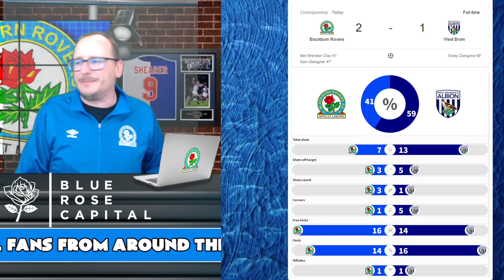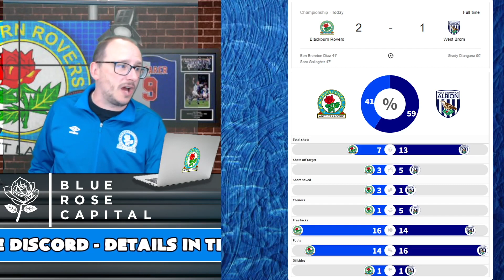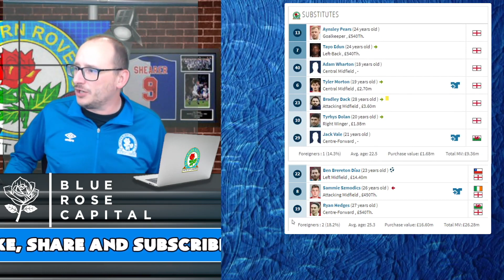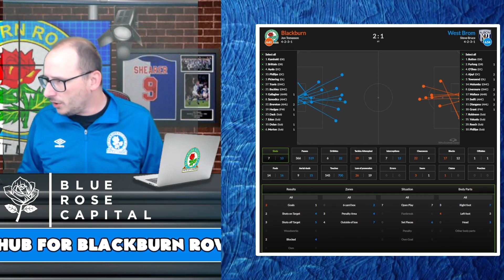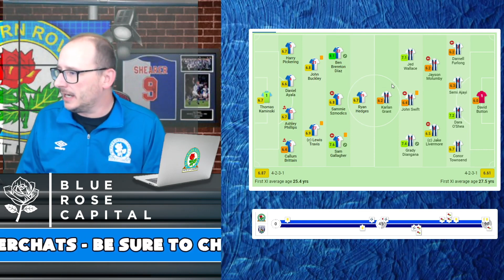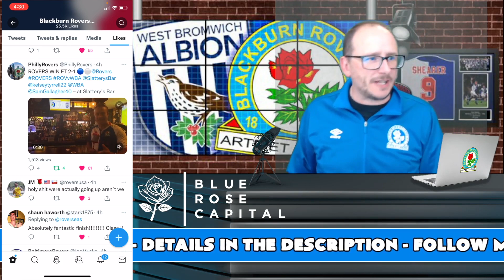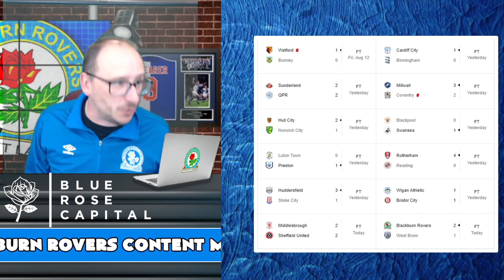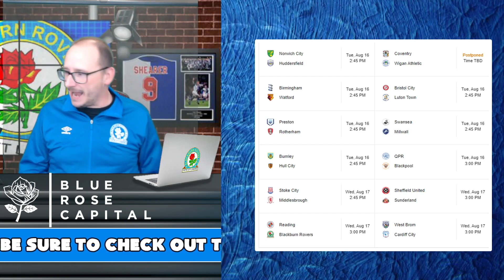BLACKBURN ROVERS 2 WEST BROMWICH ALBION 1 - REVIEW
Blackburn Rovers are back top of the league after beating West Brom 2-1 at Ewood Park. The win makes it three from three for Jon Dahl Tomasson's army as he continues his unbeaten start.

Goals from Diaz and Gallagher were enough for Rovers despite a fight back from West Bromwich Albion.